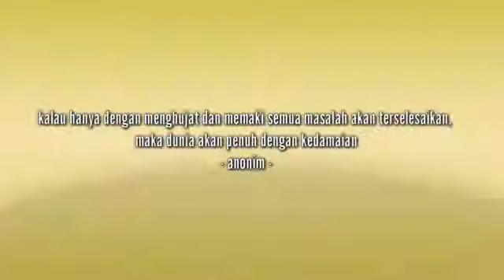MANTAN WARIA PERNAH TINGGAL DI BALIKPAPAN TIDAK BERIJAZAH MENCARI SESUAP NASI DEMI BERTAHAN HIDUP.